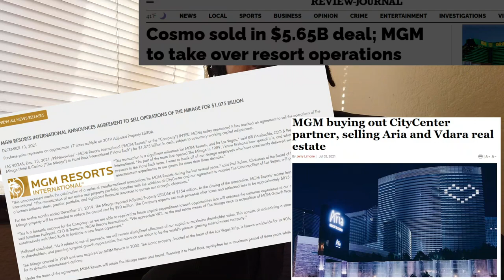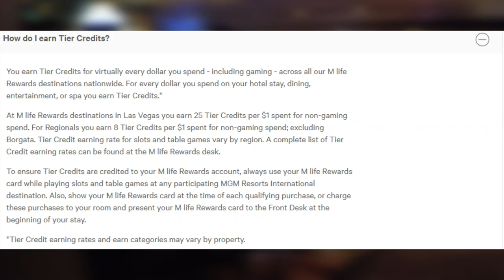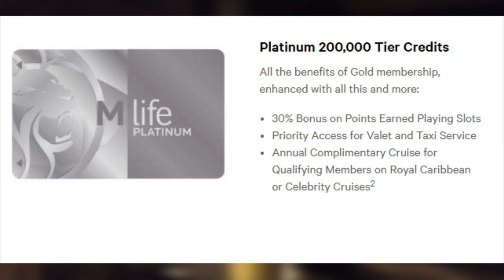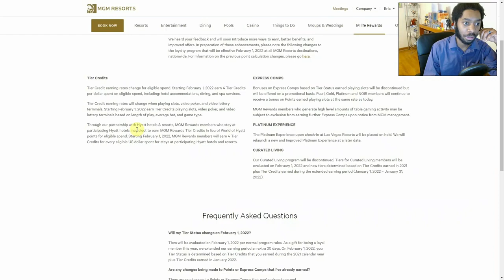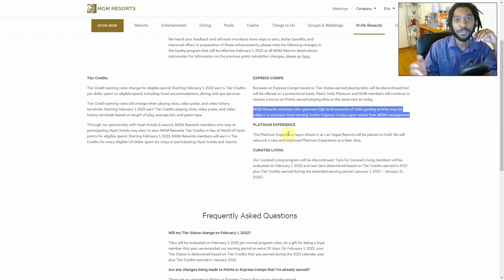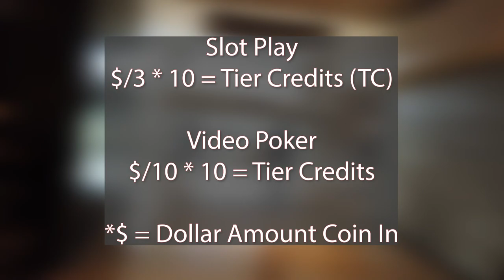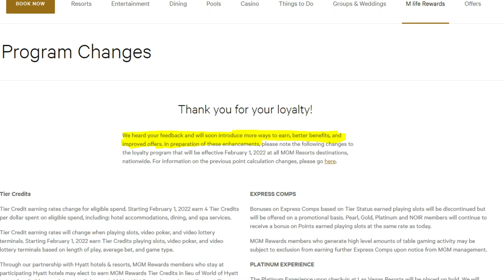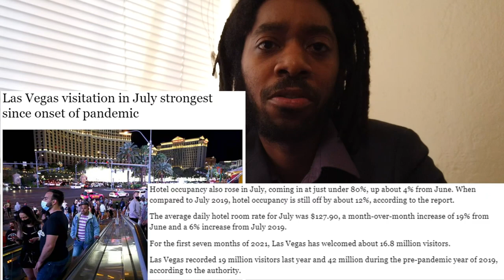MLife Rewards Program Changes 2022 | MGM ruins Mlife Rewards Forever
So I just checked the MLife.com Website and it turns out this is true. Shout outs to @KenoKid and @TravelFanboy on Twitter for giving us the heads up. But the MGM Resorts MLife Player's Club has changed, possibly for the worse. It could mean no more comps at Mlife properties for quite a few players. If you don't have MyVegas Comps that is. So getting comps through MLife could be harder going forward. Here are all of the details.